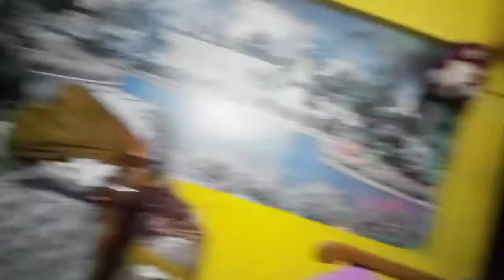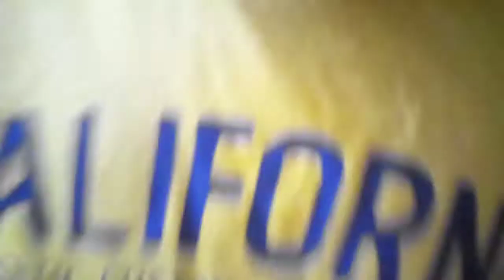Crubby new show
Hai hello friends i'm a common guy who use to do training and tricks with my crubby the beagle. Well about crubby he is very quick in observing and doing the tricks. Detectivedoughnut another entertainer detective comedian one who makes you to laugh smile fun joy through his comedy web series. Both crubby the beagle and detectivedoughnut are entertainers live and let live.